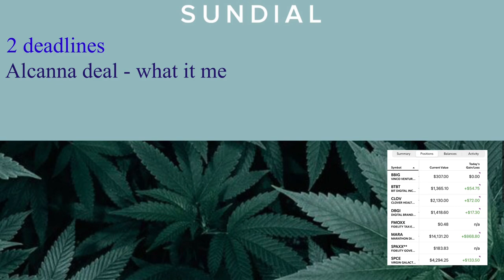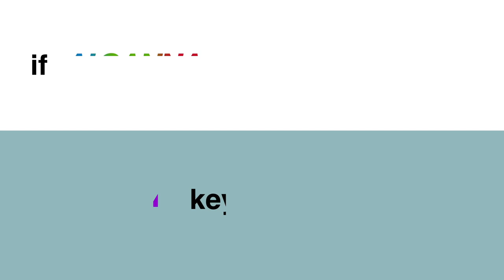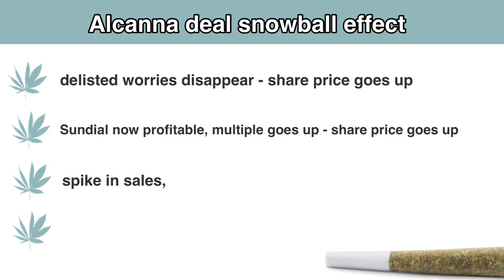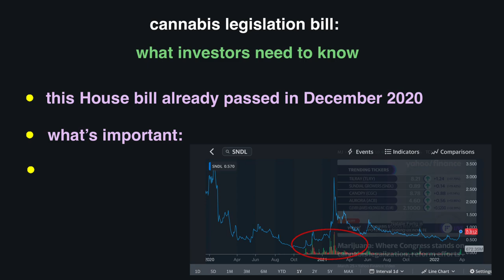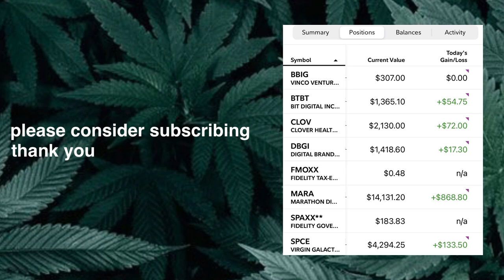SNDL Short Squeeze - Snowball Effect & SNDL stock news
SNDL stock news -  SNDL Short Squeeze Snowball Effect.
Big week coming up for SNDL - SNDL short squeeze  potential if positive news comes out during the earnings report.  Brief & to-the-point video on SNDL stock short squeeze potential.